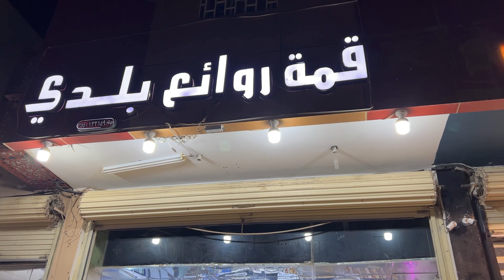قضينا ٢٤ ساعة ناكل شوكلاتة | فطور .غدا.عشا "كرهنا الشوكلاتة!! شفا